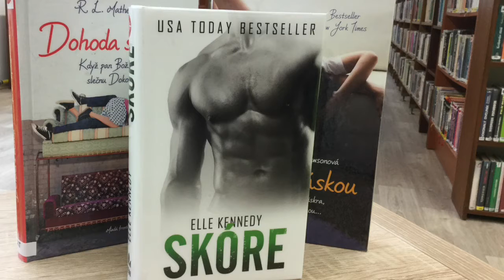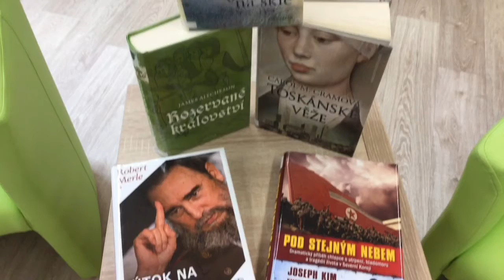Nové knihy devátého týdne